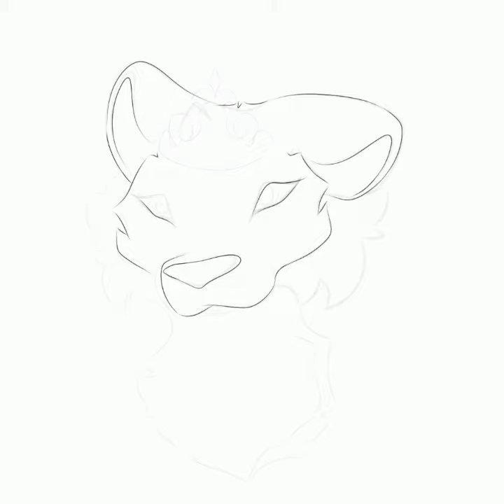Art Gift for Oceanrose